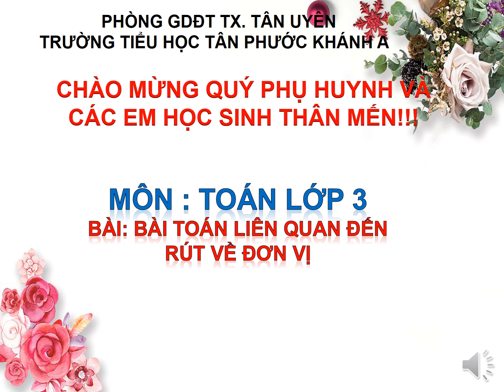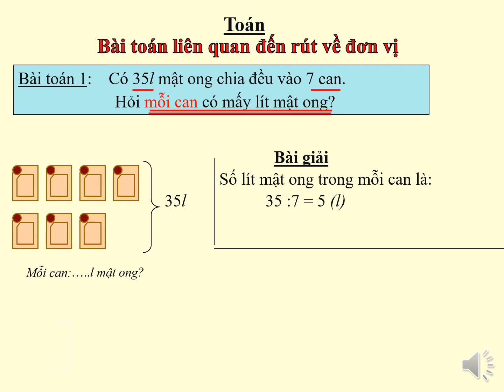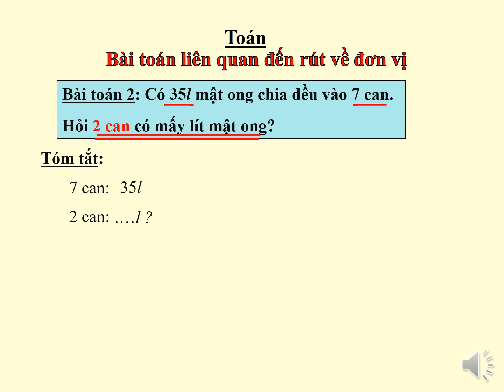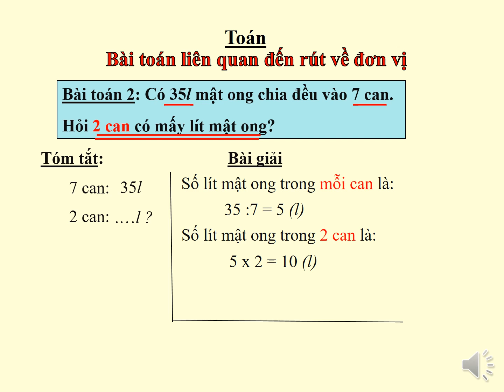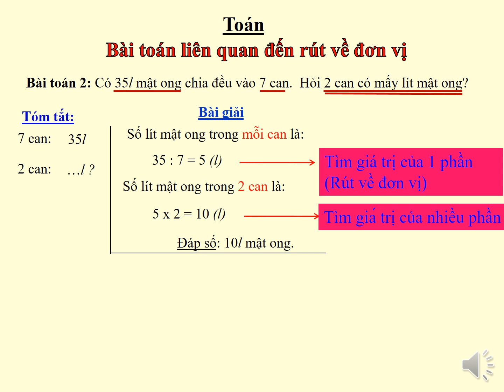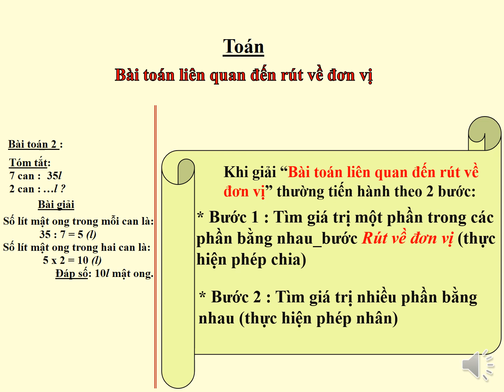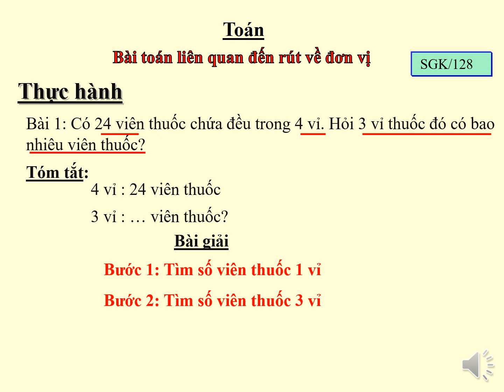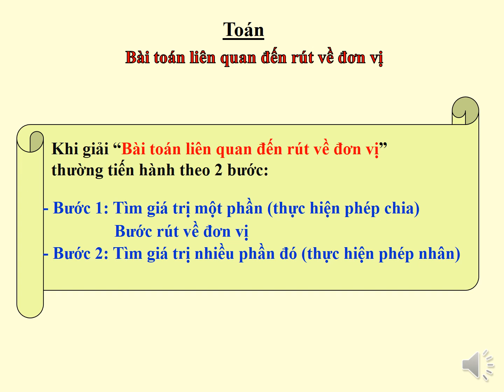LỚP 3 - TUẦN 25 - TOÁN - BÀI TOÁN LIÊN QUAN ĐẾN RÚT VỀ ĐƠN VỊ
Phòng GDĐT TX Tân Uyên
Trường Tiểu học Tân Phước Khánh A